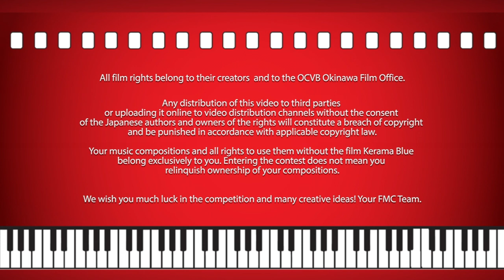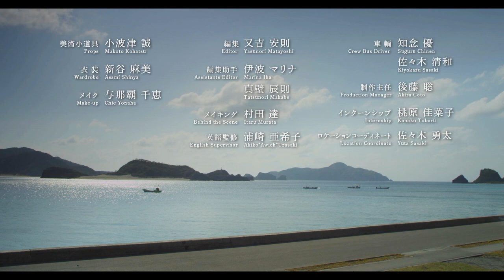Kerama Blue (Film Music Contest entry) - Madame Madness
My Entry for the Film Musc Contest Competition